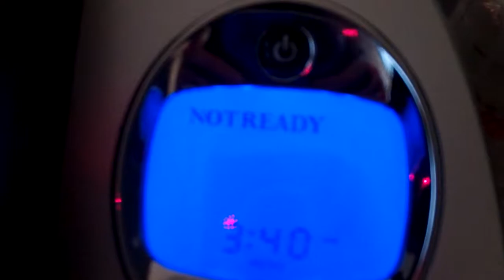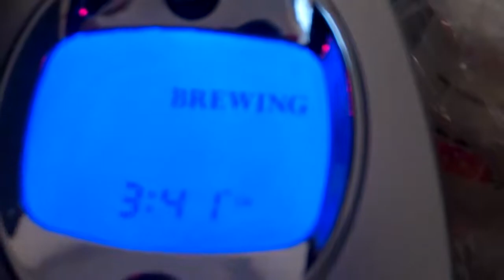Bad coffee maker!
Our coffee maker wont brew! Panic!